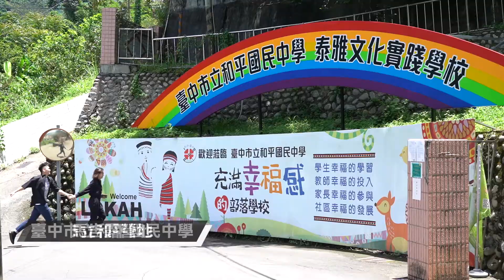台中市和平區谷關商圈1分鐘 形象宣導影片